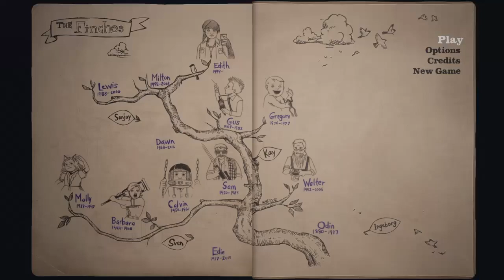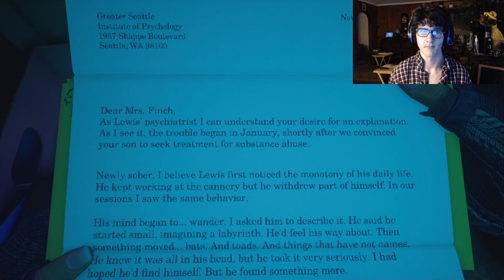Ima smell like fish for a month (Edith Finch)